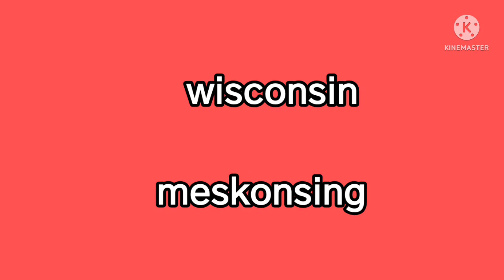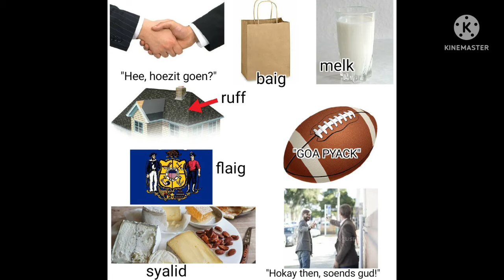Wisconsin - State Explained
The Badger State Makes 30